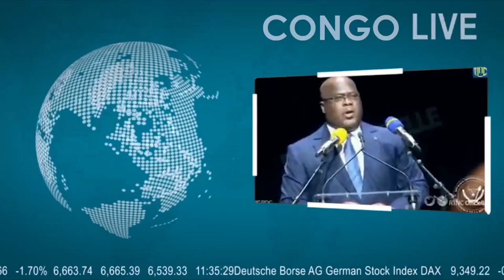🔴FLASH : GOMA LES KIVUTIENS SUPPLIANT JEAN-PIERRE BEMBA DE S'INSTALLER À GOMA OU À BUNIA